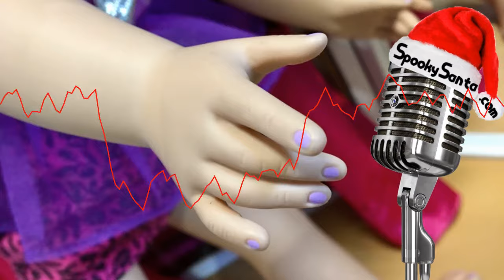Santa Claus reads, “PURPLE FINGERNAILS” and 2 More Scary Stories!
Ho ho ho, kids!  If you like the stories Santa is telling, tell your friends and family about the Spooky Santa podcast so they can listen too!
STORY AND MUSIC CREDITS/SOURCES…
All music used with permission of the artists.  Spooky Santa theme by Midnight Syndicate All other music by Nicolas Gasparini
SANTA’S RECORDING TOOLS…
* MICROPHONE (Neumann TLM103)
* POP FILTER (AW-BM700)
* XLR CABLE (Mogami Gold Studio)
* MICROPHONE PRE-AMP (Icicle)
* SOFTWARE (Adobe Audition)
* HARDWARE (iMac Pro)
I always make sure to give authors credit for the material I use.  If I somehow overlooked doing that for a story, or if a credit is incorrect, please let me know and I’ll rectify it the show notes as quickly as possible.
***Spooky Santa™ and Weird Darkness® are creations and trademarks of Marlar House Productions and Weird Darkness, LLC.